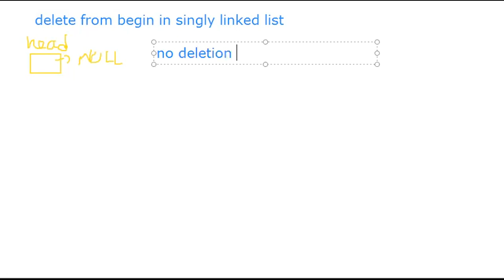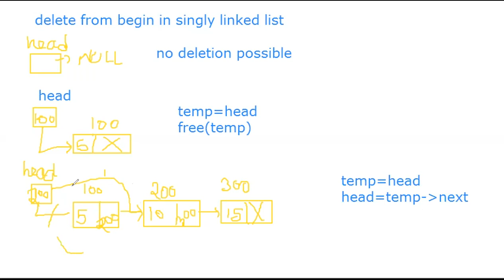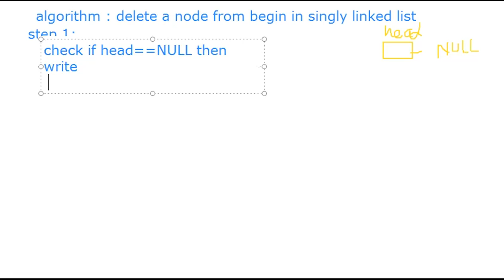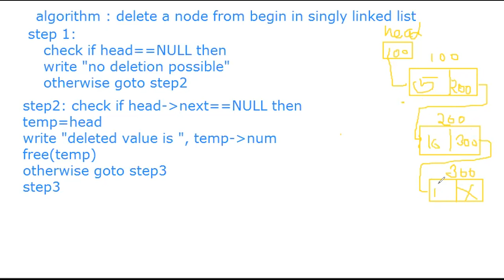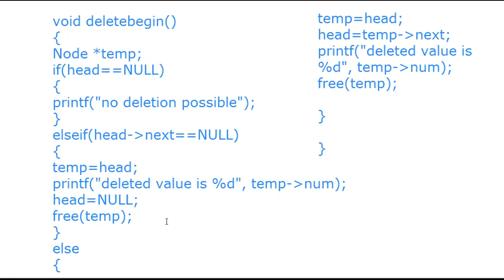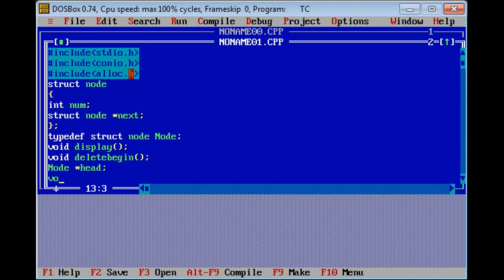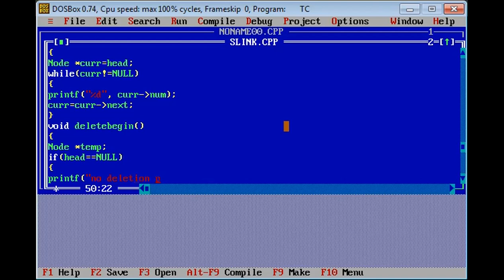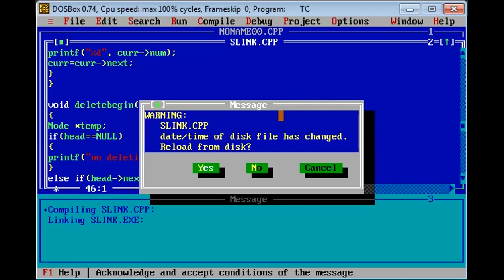delete from begin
in this lecture we are going to learn how to delete a node from begin position   in a singly linked list , to perform  delete operation first of all we learn how many possibility  can be possible with help of diagram then convert this diagram into algorithms . in next part of lecture we make program from this algorithms in c language